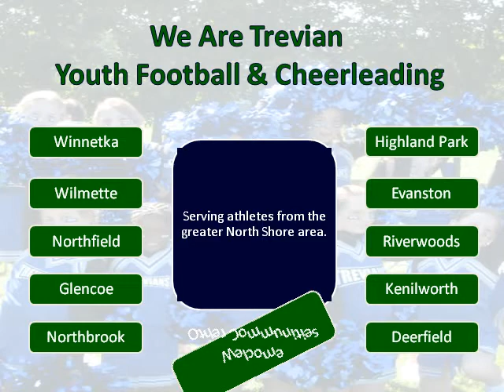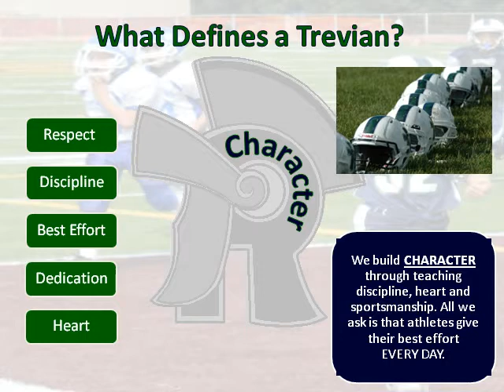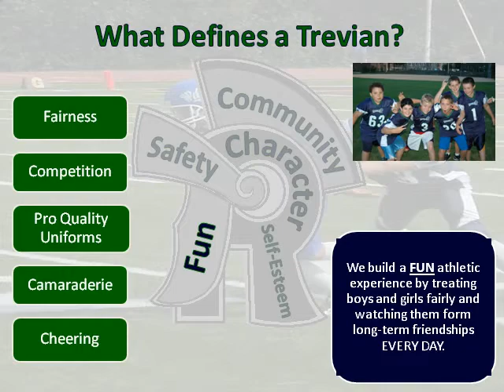The Everyday Life of a Trevian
Trevian Football and Cheerleading is a 501c3 not-for-profit organization based in Glencoe, IL serving the greater North Shore area since 2005. Athletes from grades 1-8 participate in the program. Learn more about the program and how both athletes and parents benefit from its core values every day.